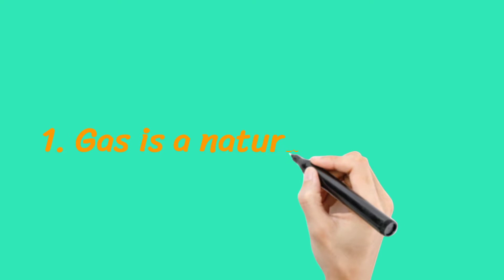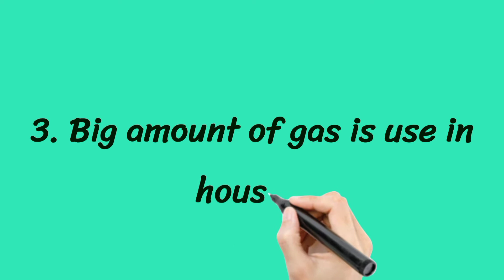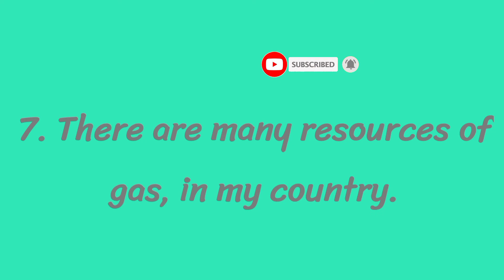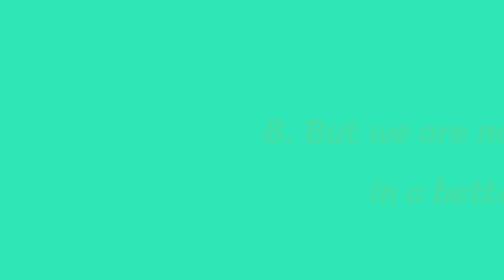10 Lines Essay on Gas || English Essay on Gas ⛽ || Write Easy...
10 Lines Essay on Gas || English Essay on Gas || Write Easy ✍️✍️✍️...

# 10 Lines Essay on Gas
# Essay on Gas
Gas Essay
English Essay
Gases Essay
#"Write Easy"